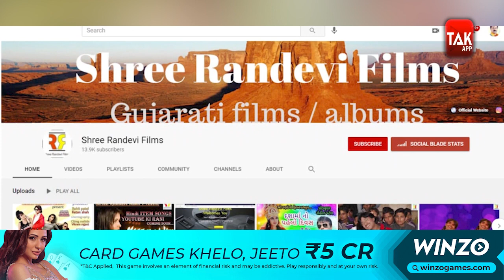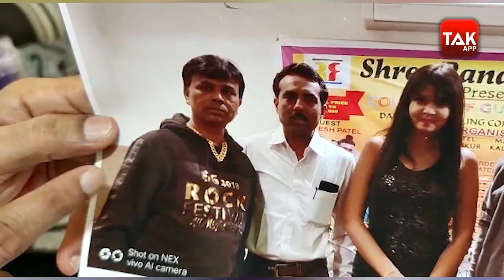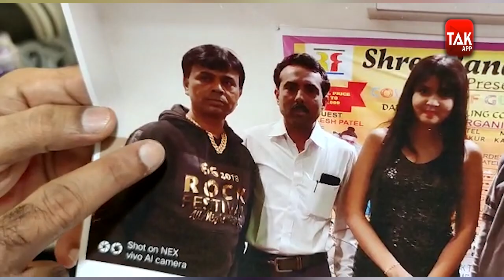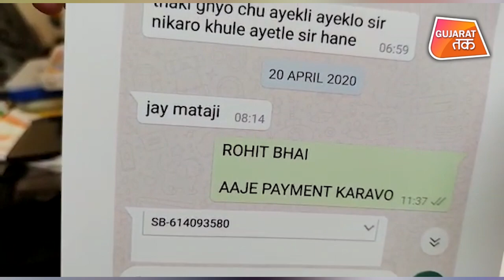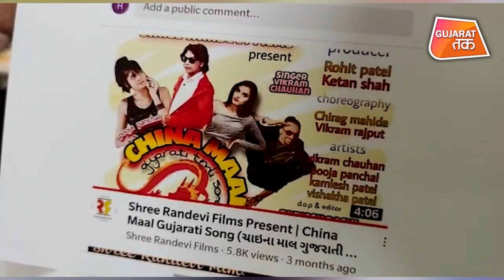Junagadh : ફિલ્મના નામ પર બંટી બબલી કરી લાખોની ઠગાઇ | Gujarat Tak